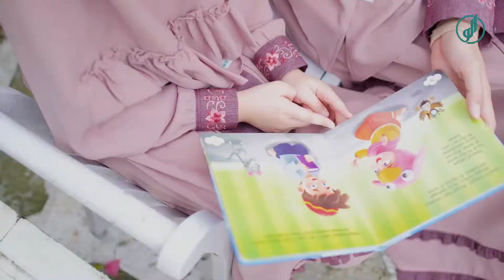Harmony Family Series by Alwa Hijab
SARIMBIT HARMONY SERIES ❤
Make your classy looks with Harmony Series by @alwahijab

Sarimbit Harmony Series hadir dengan 7 kombinasi warna yang Elegant :
🌻 Dark Rose Smoky
🌻 Grey Chambray Denim
🌻 Night Navy Blue
🌻 Dusty Coral Maroon
🌻 Navy Night Smoky
🌻 Coral Dusty Smoky
🌻 Light Grey Smoky

SPESIFIKASI PRODUK :
🧕Gamis Mom :
✓ Bahan : Royal Story & Luxore
✓ Cuttingan rok A-line
✓ Bagian rok terdapat detail cut and sewn dengan dua frill pada bagian bawah dengan warna kombinasi
✓ Zipper depan Jepang
✓ Tali pinggang menyatu
✓ Variasi manset dengan kombinasi embroidery bermotif bunga
✓ Saku dalam dibagian samping kanan
✓ Lebar bawah rok -/+ 115 cm (Size XL)

🧕Bergo Mom :
✓ Bahan : Royal Story
✓ Pet busa antem
✓ Depan -/+ 90cm
✓ Belakang -/+ 115cm
✓ Lingkar muka 56cm
✓ Terdapat variasi frill dan slit belahan (Star)
✓ Terdapat variasi frill pada bagian bawah jilbab (Amethysh)

🧕Bergo Girl :
✓ Bahan : Royal Story
✓ Terdapat variasi dua layer pada bagian bawah jilbabnya
✓ Size XS, S, M
Depan -/+ 50cm
Belakang -/+ 60cm
Lingkar muka -/+ 47cm
✓ Size L, XL, XXL
Depan -/+ 60cm
Belakang -/+ 70cm
Lingkar muka -/+ 51cm

👨Koko Harmony Series Dewasa :
✓ Bahan : Luxore dan Royal Story
✓ Bagian depan terdapat cut and sewn dengan kombinasi warna serta jahit single rantai
✓ Bagian saku terdapat kombinasi warna
✓ Kerah koko biasa dengan kombinasi list warna
✓ Belahan baju pada bagian kanan & kiri
✓ Metal tag Alwa Moslem di bagian atas kantong
✓ Manset koko lengan panjang terdapat variasi list dengan jahit single rantai
✓ Manset koko lengan pendek terdapat variasi jahit single rantai

👖Jogger Harmony Series Boy :
✓ Saku pada sisi kanan dan kiri dengan bahan kombinasi
✓ Variasi jahit rantai pada sisi celana, potongan pada bagian depan dan belakang celana dan variasi saku belakang
✓ Terdapat karet dan tali pada bagian pinggang
✓ Terdapat karet pada bukaan kaki

Free Goodie Bag & Brooch

--- NOTE UNTUK PEMBELIAN PRODUK ORIGINAL ALWA HIJAB ---
Karena saat ini sedang maraknya penipuan yang mengaku sebagai Mitra ALWA Hijab, maka untuk menghindari hal ini, pastikan sahabat menghubungi dan berkonsultasi hanya dengan link dibawah ini.
Seputar informasi gabung kemitraan (Marketer, Reseller dan Agen)